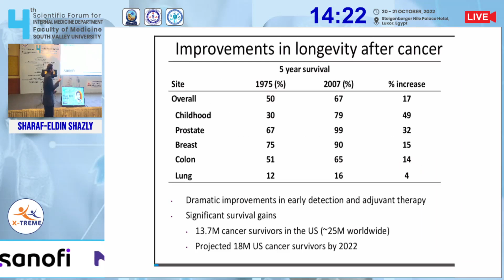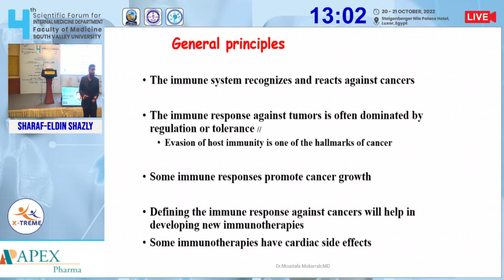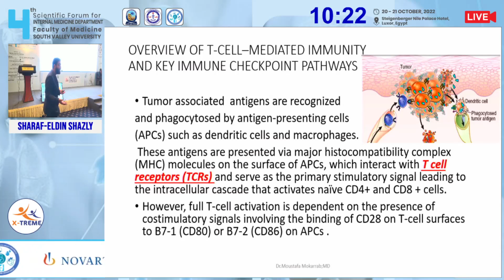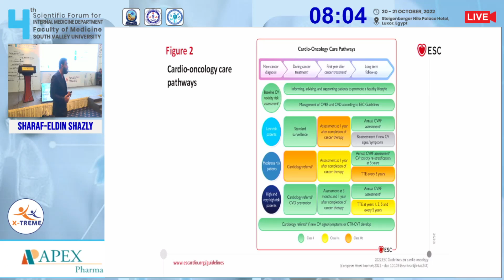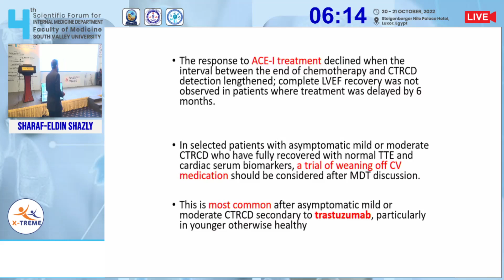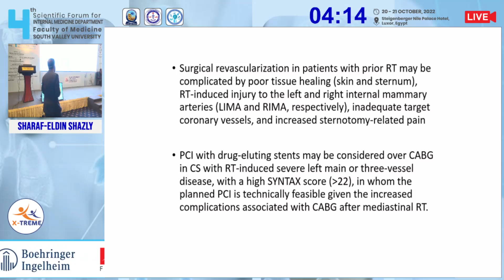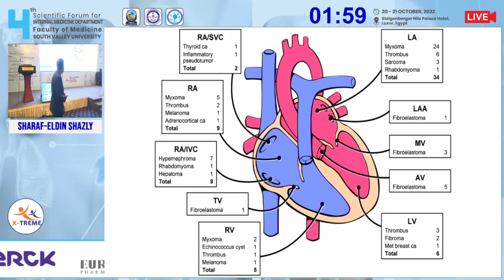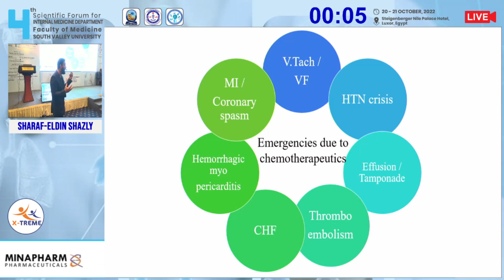Prof. Sharaf-Eldin Shazly